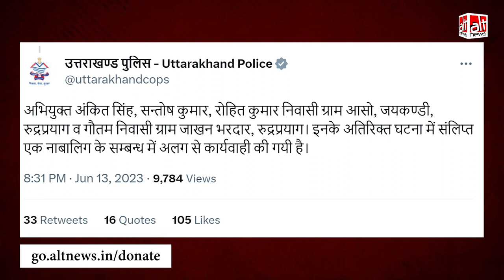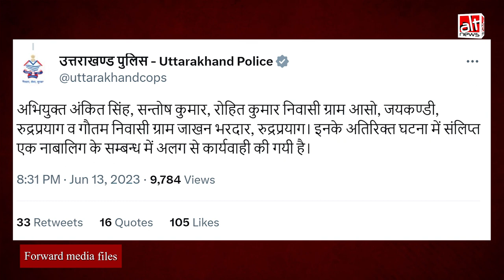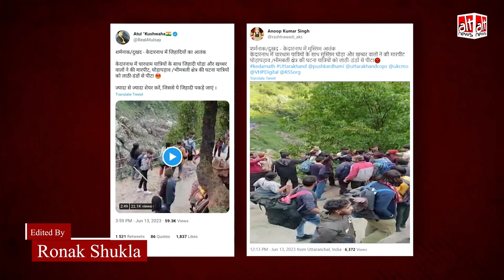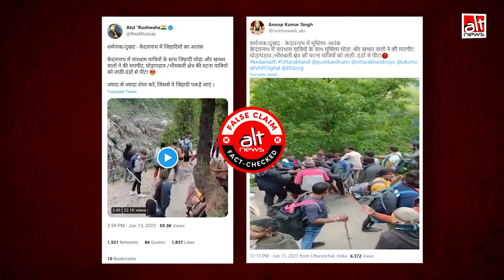केदारनाथ में श्रद्धालुओं के साथ मारपीट का वीडियो फ़र्ज़ी सांप्रदायिक ऐंगल के साथ वायरल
While sharing a video on social media, it was claimed that some Muslim men assaulted devotees on the way to Kedarnath. Alt News investigation found that all the victims and the accused in the incident belonged to the Hindu community. Watch this video report